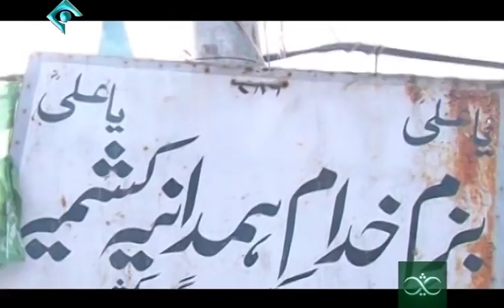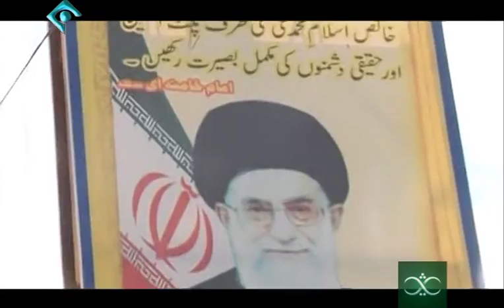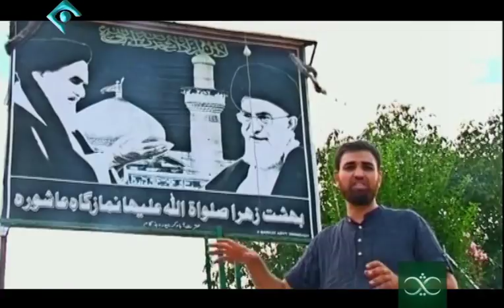KashmirNameh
A documentary about the history, culture & beauty of Kashmir in Persian language. Kashmir has been highly connected to Iran during the history but this connection is cut off in recent years. This shot film is trying to connect the two nations again.
Director: Sarbaz Roohulla Rezvi
Cameraman: Samiullah Majid
Assistant cameraman: Syed Arif Rezvi
Production manager: Muhammad Kifayat
Edited by: Mahdi Faridi
Producer: Mohsen Maghsoudi